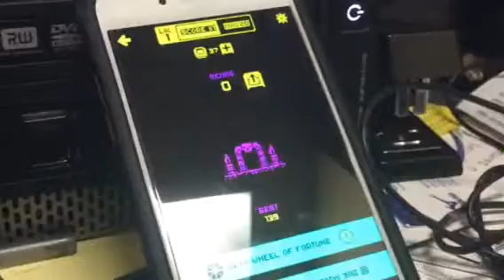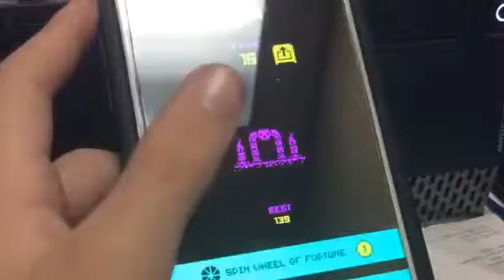Tomb of the mask part 2